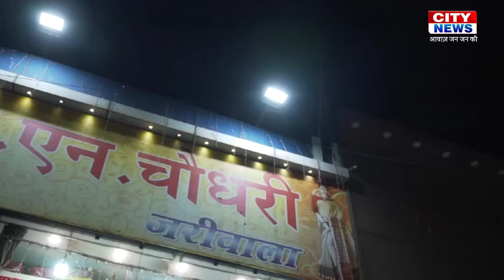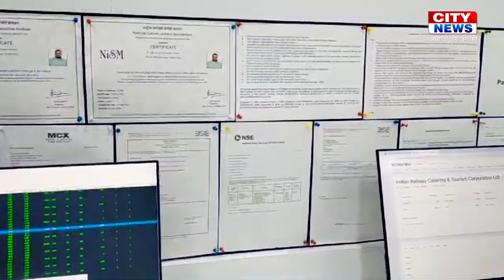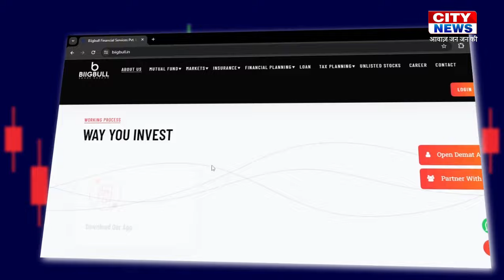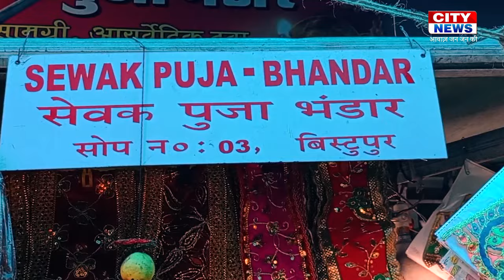25 June 2024 : जमशेदपुर के कारोबारी बबलू जायसवाल अरबो के जीएसटी घोटाले में गिरफ्तार